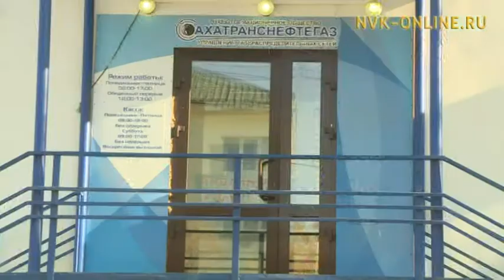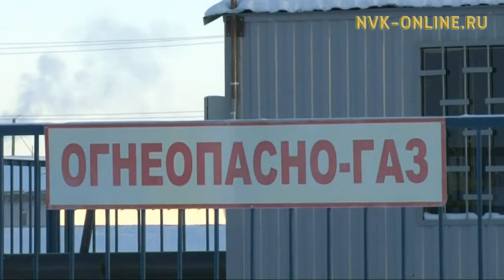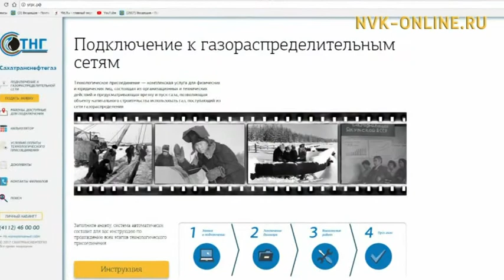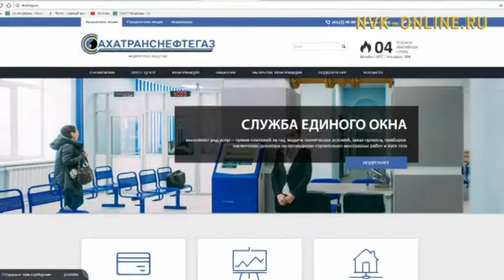Дьокуускайга 520 км газ ситимэ хаһаайына биллибэт. Гаһы Интернет нөҥүө хайдах холботуохха?